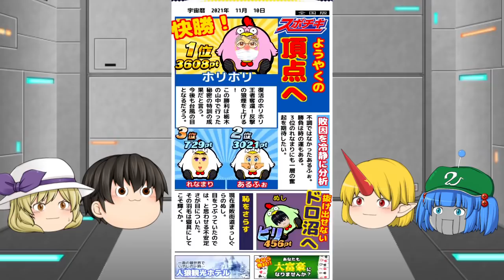【絶対ハマる？】まじで面白すぎてヤバイｗ 今回がオンラインで優勝目指すぜ(# ﾟДﾟ)！！【ビビッター#2】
遊ばせていただいたアプリ